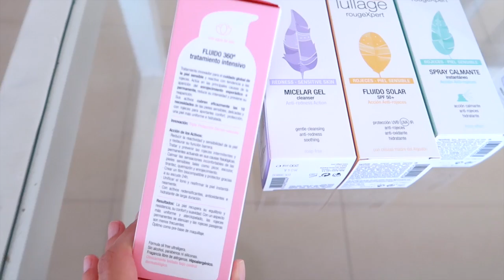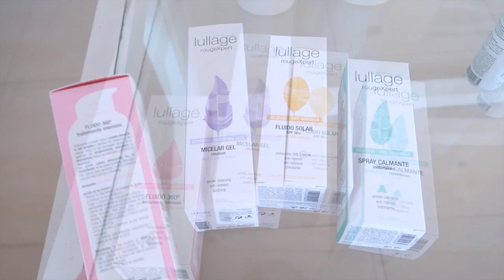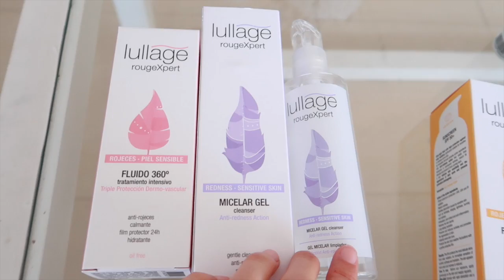No sabía si enseñaros esto + super recomendación | AISHAWARI.COM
Vídeo cada JUEVES y cada DOMINGO :D

¿Has visto mis últimos vídeos? :D

¡Espero que os guste y que paséis un buen ratito!

¡Muchísimas gracias por pasar, puntuar y comentar!

Un beso :)